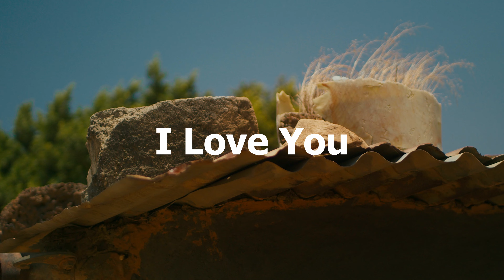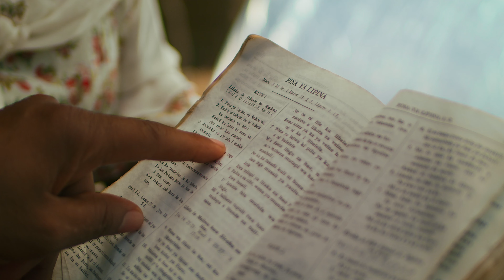Yellow Dove - I love you ft. Keem (Official Music Video)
I love you song finaly drops, celebrating the gift of love.